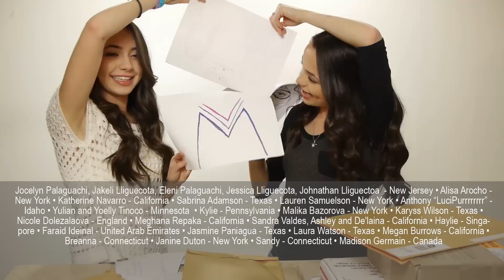Friend Friday - Merrell Twins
ATTENTION: Our mailbox has been closed. Please do not send mail to this address! For this Friend Friday we had a technical problem and we filmed opening mail but there was no audio on the video! :( We feel really bad and hope everyone understands. Thank you for being our friends! :)

:) Live YouNow Broadcasts Every Tuesday Check our Twitter for the time
Also add us on SNAPCHAT: Merrelltwins